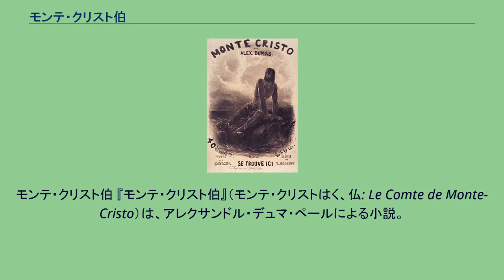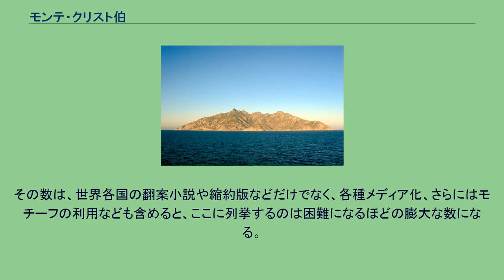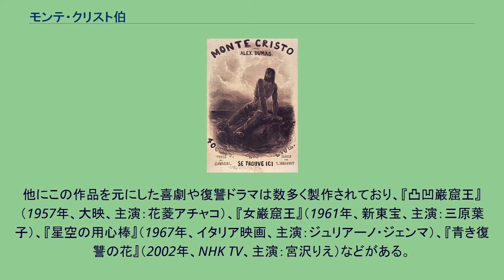モンテ・クリスト伯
アレクサンドル・デュマの小説
モンテ・クリスト伯 『モンテ・クリスト伯』（モンテ・クリストはく、仏: Le Comte de Monte-Cristo）は、アレクサンドル・デュマ・ペールによる小説。
1844年から1846年にかけて連載・刊行された。
日本では『巌窟王』（がんくつおう）の題名でも知られている。
1844年から1846年にかけて、フランスの当時の大手新聞のJournal des débats （ジュルナル・デ・デバ）に連載され、同じく1844年から1846年にかけて18巻本として出版された、壮大な復讐の物語である。
シャトー・ディフ モンテクリスト島 作中の設定によると、モンテクリスト島の財宝は、ファリア神父が秘書を務めたスパダ伯爵家（メディチ家がモデルとされるが異説もある）の昔の当主である枢機卿チェーザレ・スパダが、教皇アレクサンデル6世（在位1492年 - 1503年）とその子チェーザレ・ボルジアによって、財産目当てで命を狙われていると察して隠した財宝である。
この時チェーザレ・スパダと共に、財産を相続するはずだった甥のグイード・スパダも殺害されたため、教皇やチェーザレ・ボルジアのみならず遺族にも財宝を見つけることができなくなり、そのありかは謎のままになった。
財産のほとんどを失ったスパダ家はその後没落していき、ファリア神父が仕えた代で子孫が絶え断絶した。
最後の伯爵から譲られた蔵書などのわずかな遺産を整理していた神父は、スパダ家伝来の祈祷書に挟まれていた紙片に、チェーザレ・スパダによる財宝のありかの記述があぶり出しで書かれていることを偶然発見した。
金貨・金地金・宝石など、その総額は200万エキュ（21世紀初頭時点の日本円にして、換算法によるが約60億円から数千億円）にのぼるとされる。
大人気の作品なので、翻案小説や縮約版小説の出版、映画化、演劇作品化、ミュージカル化、漫画化、アニメ化などが多数行われている。
作品の設定については、原作の設定におおむね沿ったものもあれば、大幅に変更したかなり大胆な翻案まで、さまざまなバリエーションがある。
それぞれの作品の規模についても、原作に近づこうと膨大な量になっているものから、エッセンスだけを抽出し、かなりコンパクトな作品になっているものまで、さまざまである。
その数は、世界各国の翻案小説や縮約版などだけでなく、各種メディア化、さらにはモチーフの利用なども含めると、ここに列挙するのは困難になるほどの膨大な数になる。
日本国内でも多数あり。
1908年のサイレント期より幾度となく映画化されている。
主な作品は次の通り。
他にこの作品を元にした喜劇や復讐ドラマは数多く製作されており、『凸凹巌窟王』（1957年、大映、主演：花菱アチャコ）、『女巌窟王』（1961年、新東宝、主演：三原葉子）、『星空の用心棒』（1967年、イタリア映画、主演：ジュリアーノ・ジェンマ）、『青き復讐の花』（2002年、NHK TV、主演：宮沢りえ）などがある。
その他、後世の作品で影響を受けているものが幾つもある。
例を挙げてみると、